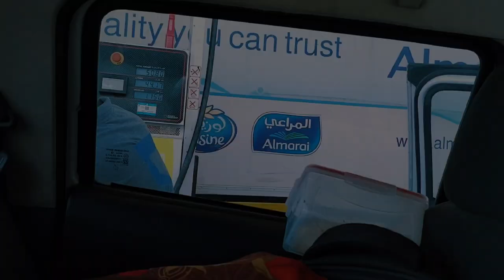Eid K Bad Frist Day Wrok Time 🇸🇦